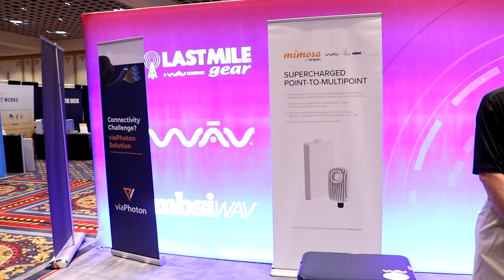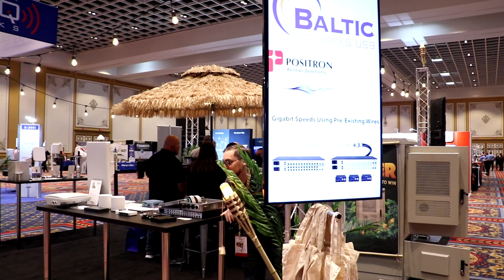Mimosa at WISPAPALOOZA 2021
It's back and better than ever! Stop by our booth (620) at WISPAPALOOZA 2021 in Las Vegas. Learn more about the ground-breaking Wi-Fi 6E solutions (A6 access point and C6x client radio)

To find the closest distributor or retailer to you, please

About Mimosa Networks:

Mimosa Networks, a wholly-owned subsidiary of Radisys, stands as the global technology leader in wireless broadband solutions. Our innovative technology not only facilitates connectivity in dense urban and hard-to-reach rural areas at a fraction of the cost of fiber but also extends its reach to locations where fiber installation may face challenges or is cost prohibitive. Our commitment to versatility ensures that Mimosa Networks continues to bridge connectivity gaps in diverse environments.

About Radisys Corporation:

Radisys is a global leader in open telecom solutions and services. Its disaggregated platforms and integration services leverage open reference architectures and standards combined with open software and hardware, enabling service providers to drive open digital transformation. Radisys offers an end-to-end solutions portfolio from digital endpoints, to disaggregated and open access and core solutions, to immersive digital applications and engagement platforms. Its world-class and experienced network services organization delivers full lifecycle services to help service providers build and operate highly scalable and high-performance networks at optimum total cost of ownership.